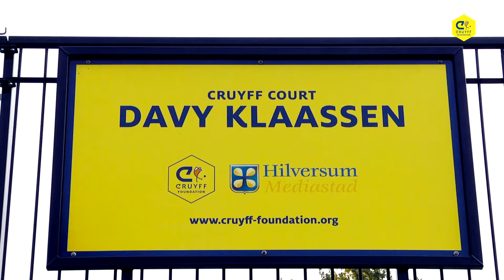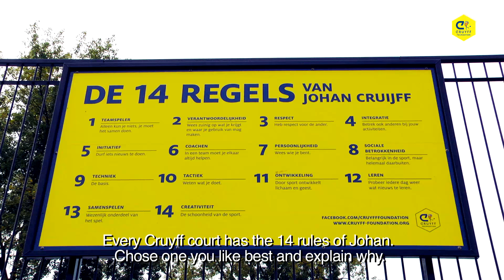DAVY KLAASSEN & TOUZANI GAAN LOS !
Ik ben vol trots ambassadeur van de Cruyff Foundation. Johan Cruyff is een legende en een groot voorbeeld voor mij! Met zijn foundation wil hij o.a. de jeugd in beweging brengen. Daarom zijn er zoveel mooie Cruyff Courts. Er komen nog veel meer video's hier op Touzani TV. S.O. naar de Cruyff Foundation !!!